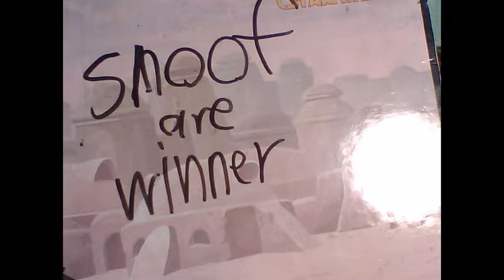Lego mixels Season 5 episode 2 zorch vs snoof race (stop motion)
What are favorite about snoof or zorch